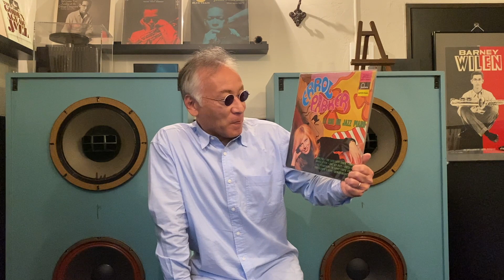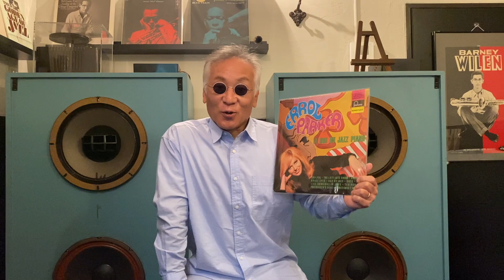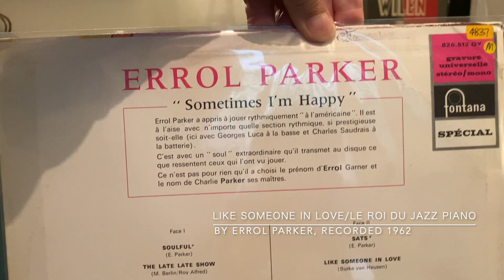ジャズ喫茶バリレラ オススメの1曲 No.407 Errol Parker 「Like Someone In Love」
【Now Playing】
Track：
Like Someone In Love
Performer：
Errol Parker
Title：
Le Roi Du Jazz Piano
Year/Place：1962/Paris
Released：
Label/No/Format：Fontana/826.512 QY/
MONO
Engineer:
Notes：

[Sound System]
Turntable：Garrard 4HF
Tonearm：Garrard TPA12
Headshell：
Garrard 3-PIN Detachable
Loudspeaker：Doug Sax custom-tuned "Super Red" Altec 604E2
monitors
Dividing Network：The Mastering Lab Ltd. MODEL 604/5 SERIAL NO.1290
Preamplifier : LEAK VARISLOPE
Poweramplifier：LEAK STEREO 60

☝︎フレンチ・ピアニストのエロル・パーカー。鍵盤いっぱいに使って弾くピアニストです。クセはありますが、曲によってハマるとすごく心地いいピアノです。